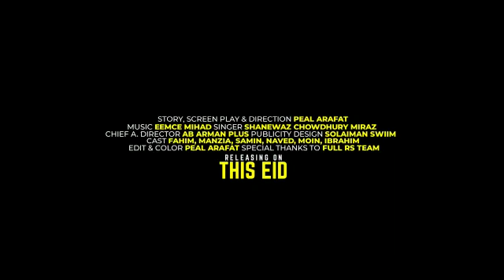Piya re piya re New Music Video | Rs fahim Chowdhury | Manziya | M 1 M |Rs fahim Chowdhury new vlog